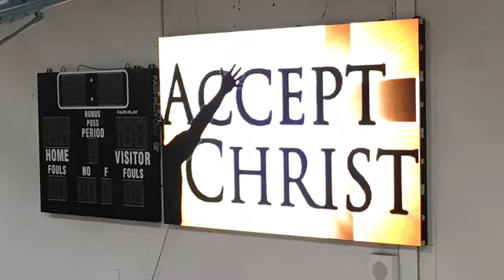Q2 V1 JG Concession Stand Contest